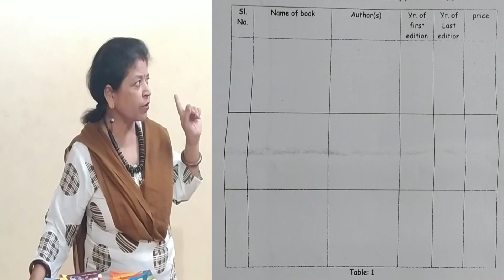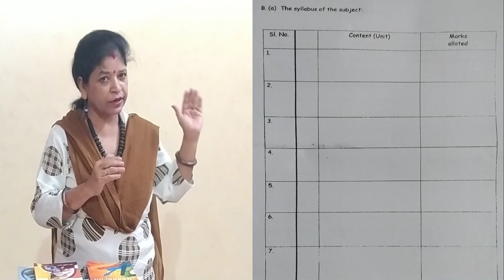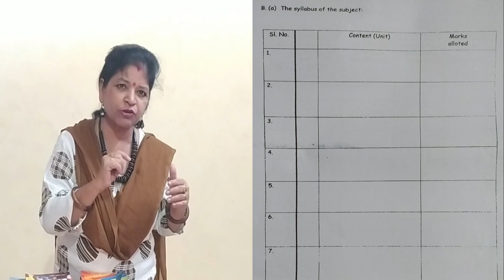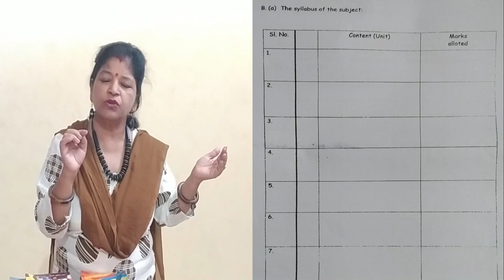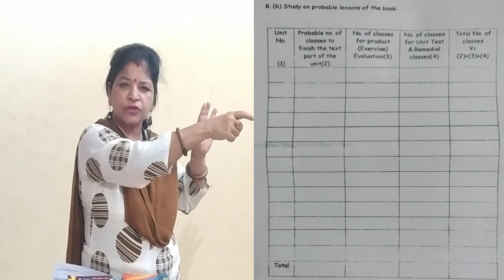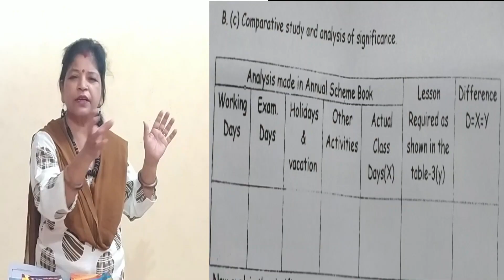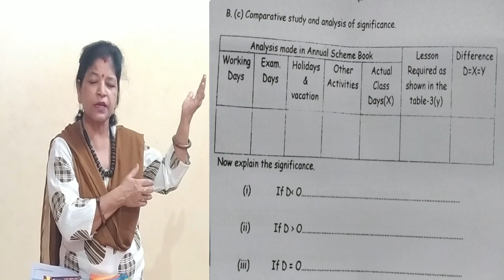Syllabus and Textbook Analysis.......Part 1......B.Ed....with Tulumoni Ma'am